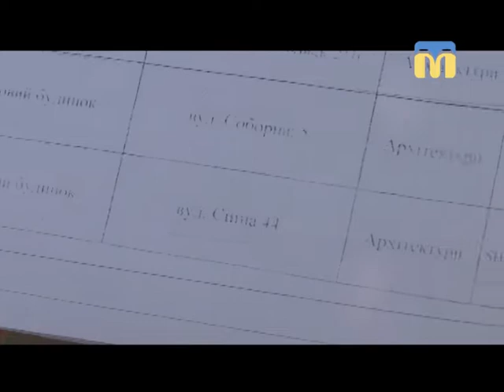06.07.2018. Новини. 13:30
Інформаційна картина дня (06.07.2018) поглядом кореспондентів телеканалу “Миколаїв” (випуск новин — 13:30):
- третя річниця створення Національної поліції України;
- транспортне сполучення з мікрорайоном Матвіївка;
- історична пам'ятка міста руйнується.